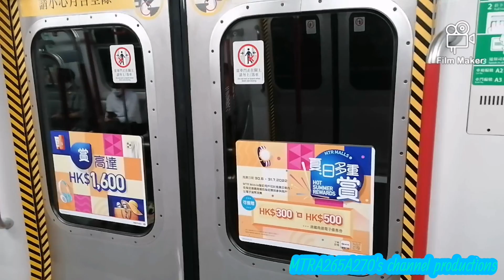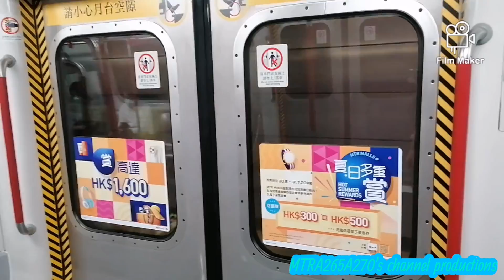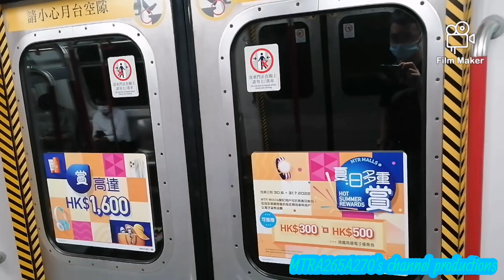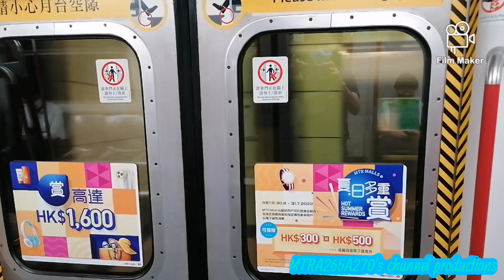[下午繁忙時段全2A代到堅尼地城區]ISL M-Train(A215/A200)中環-堅尼地城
攝於:2022年7月26日(星期二)
使用功能製作片段:FlimMaker
列車:港島線M-Train(A215/A200)，車序027
全列車編組:A215-C215+D680+B436-C436+D716+C200-A200
目的地:中環站起點至堅尼地城終點站
港島線下午繁忙時段期間，星期二就追蹤到全2A代M-Train A215/A200車廂入面都好少人乘坐。